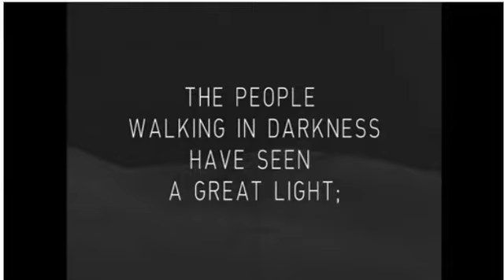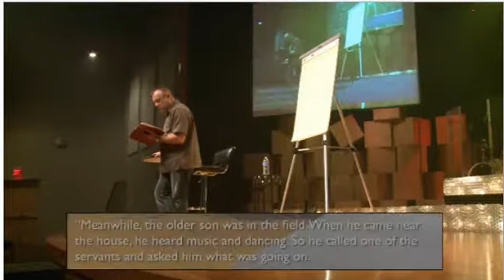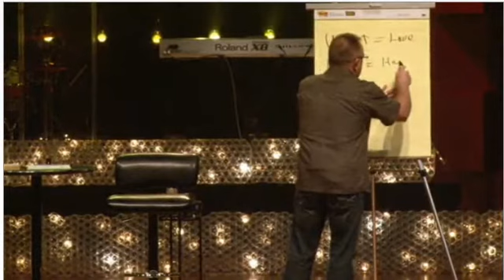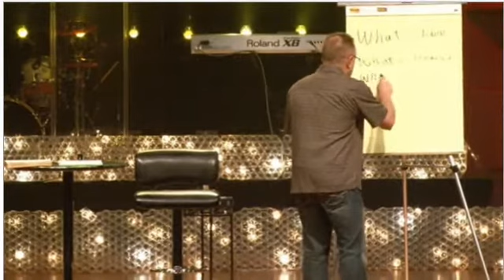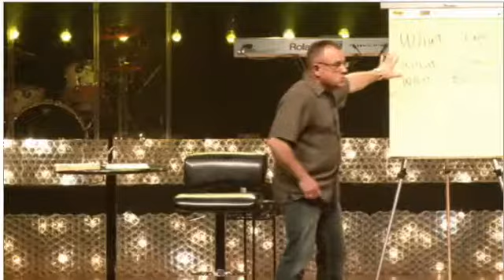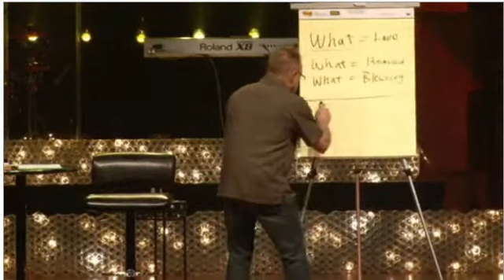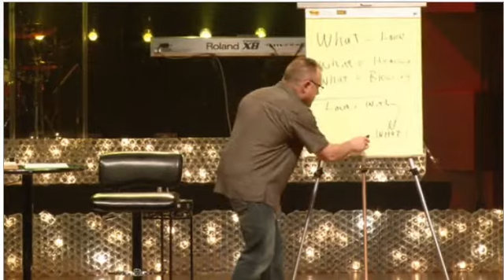People of the Second Chance - Party Time (part 1 of 2)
Please see Part 2 for the ending of this sermon.